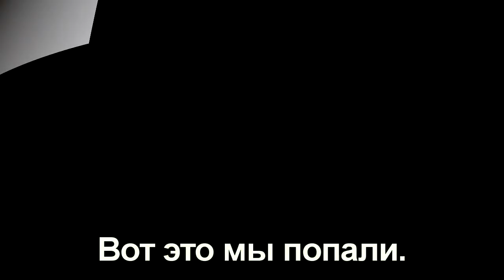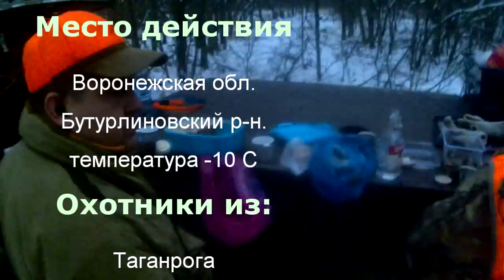Охота на кабана в Воронежской обл., 07.12.2014 г.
Охота в Воронежской обл., Бутурлиновский р-н. Выехали в новое х-во, на разведку, на один день.